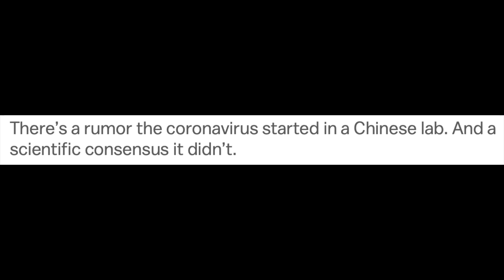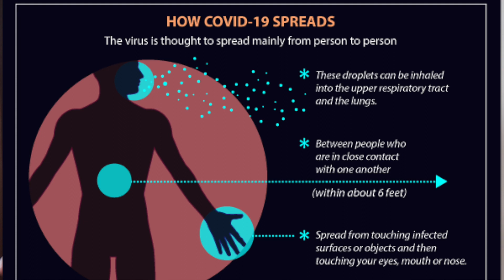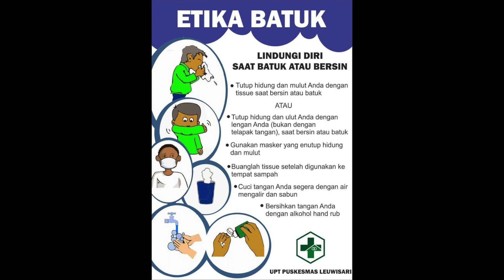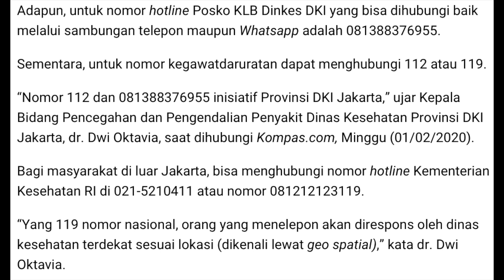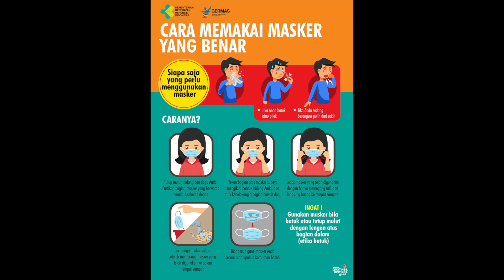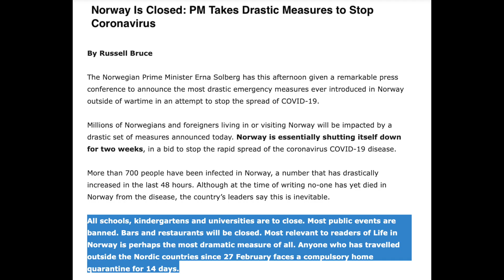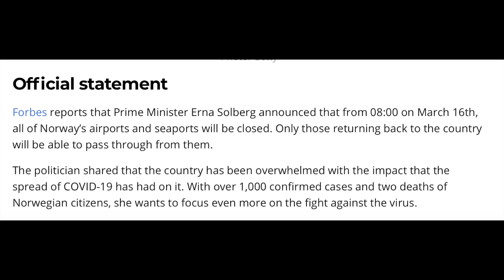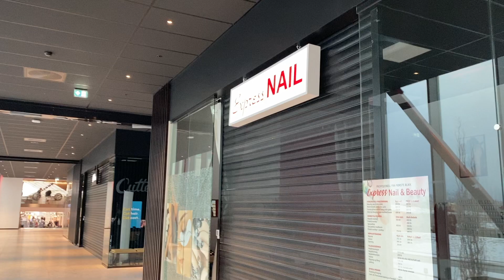Update Kehidupan di Norwegia Gara-gara Corona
Disini aku ngasi penjelasan sedikit dari yang aku tahu tentang coronavirus dan juga update kehidupan di Norwegia karena coronavirus ini.